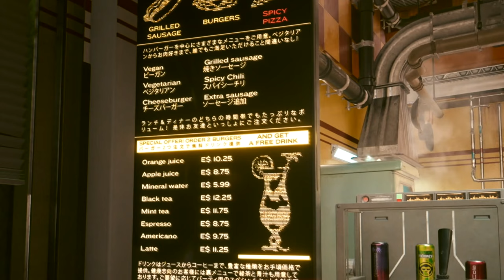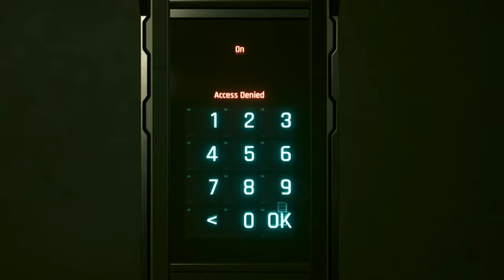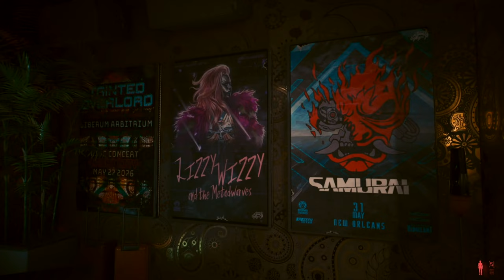What Hanging Out In Night City Is REALLY Like!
You ever wonder what it’s REALLY like living in Night City?

If you can settle in with the long intro, you'll enjoy the full adventure!

0:00 Preview
0:21 I Was A Highway Man
3:31 Bro, It’s A Prank For YouTube
4:21 How To Hail A Taxi
5:28 Captain Cailente
6:46 Sainto Domingo Has Fallen
8:47 You Live Around Here?
21:47 Fast & Curious
22:46 The Dark Knight Rider
25:26 Cutting The Line
27:26 Nice
29:01 Dressing Room
31:37 Life Hack
38:25 Radar Love
41:58! There’s No Place…

Cyberpunk 2077 Gameplay Recorded On PlayStation 5